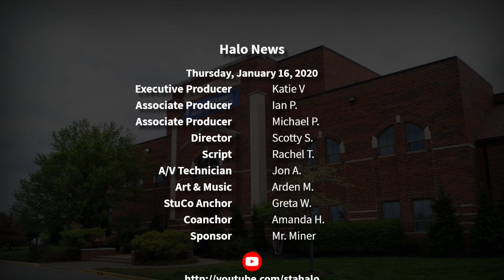The Halo Morning Show 1/16/20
Morning announcements and more for Thursday, January 16th, 2020